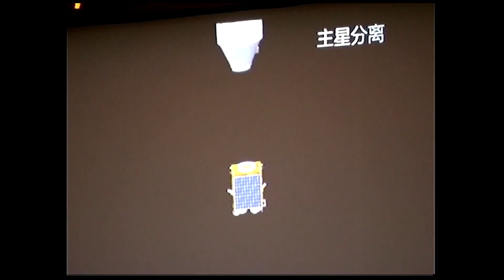China's Gaofen-2 launch from Taiyuan Satellite Launch Center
Last Tuesday, China launched Gaofen 2, which will be able to provide even higher resolution images than its predecessor and identify objects no larger than one meter in length. One Gaofen satellite will be able to provide images of a whole planet in about four hours, according to China’s National Space Administration.